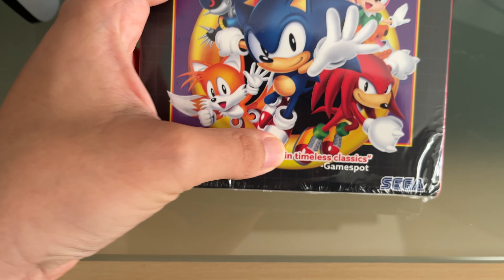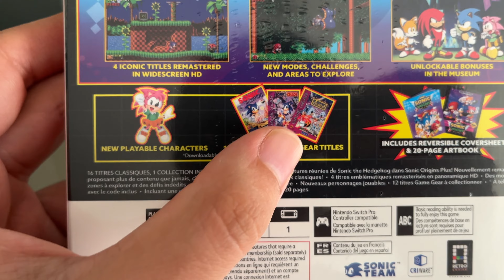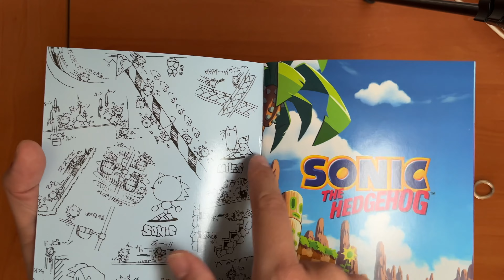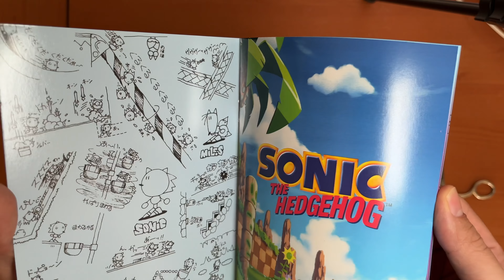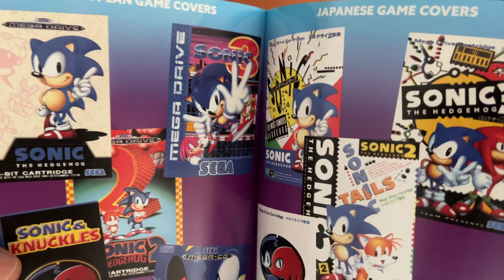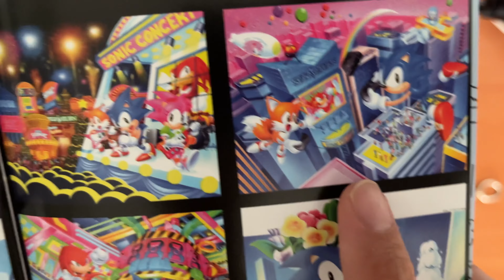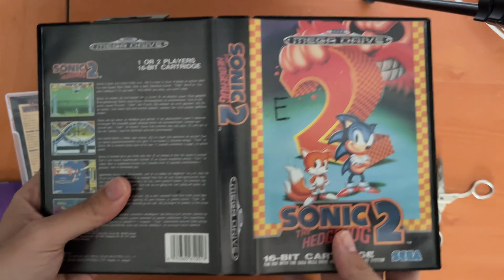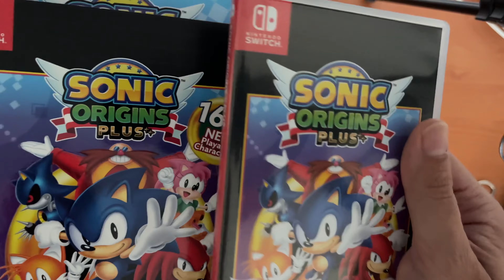Sonic Origin Plus Versión Nintendo Switch con Libro de Arte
Sonic Origins Plus es una de las mejores recopilaciones de juegos de Sonic The Hedgehog, incluye los 4 títulos principales de Sega Genesis y 12 juegos emulados de Sega Game Gear además de añadidos como Amy clásica jugable por primera vez en Sonic CD
🎁 Adquiere un Año de Hosting para crear tu propia pagina web con Dominio y SSL Gratuito en Hostinger